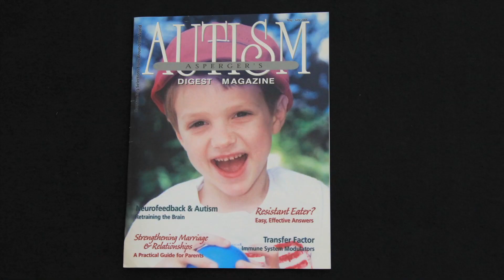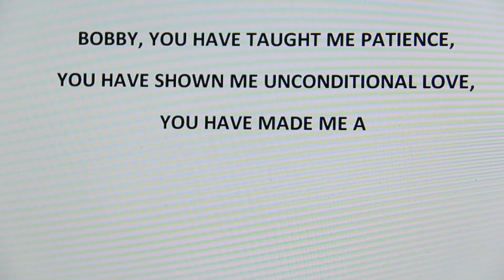Through The Eyes Of My Brother- A Film By: Billy Butler